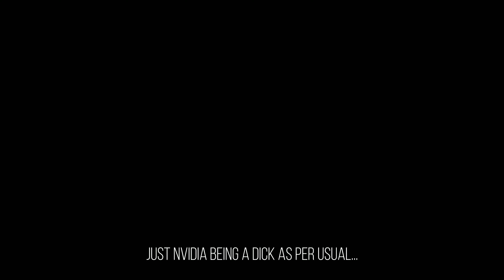GENSHIN IMPACT | Part 652